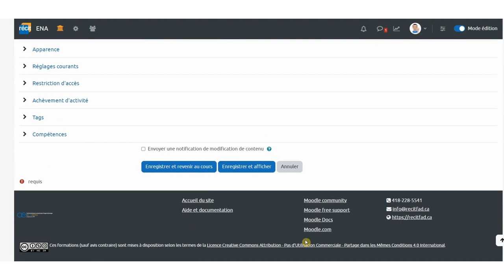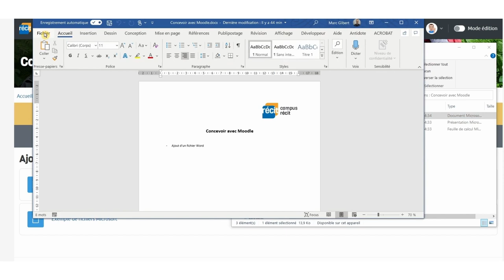Concevoir avec Moodle | Ajouter un fichier Microsoft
Voici les éléments présentés dans ce tutoriel vidéo:
0:00 Jingle
0:16 Ajouter des fichiers
0:47 Convertir les fichiers en format PDF